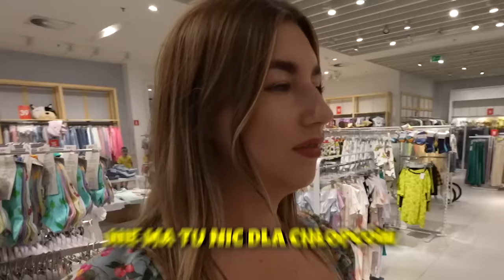KTO LEPIEJ UBIERZE 3 LATKA WYGRYWA!